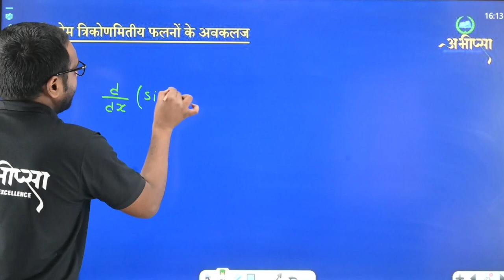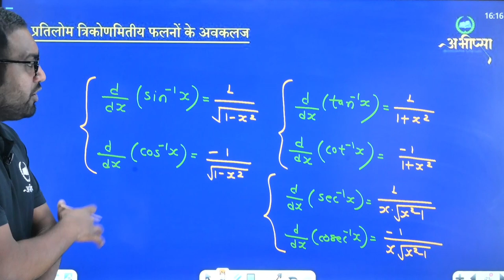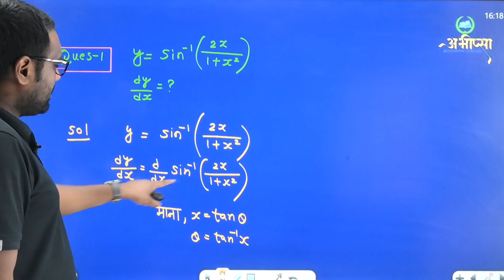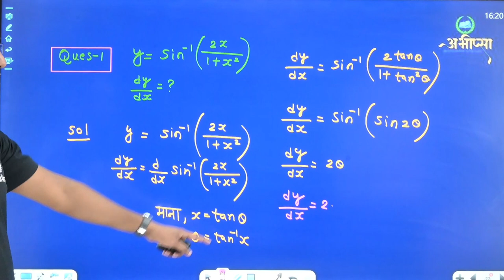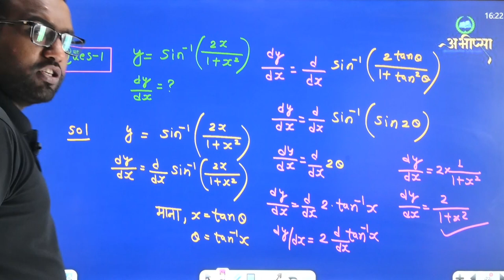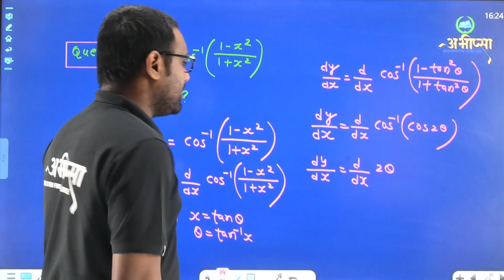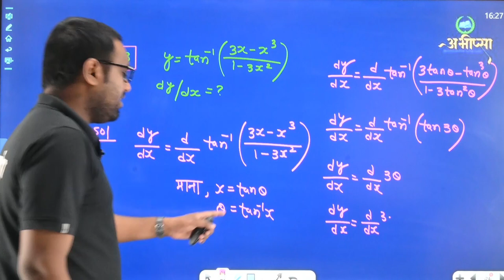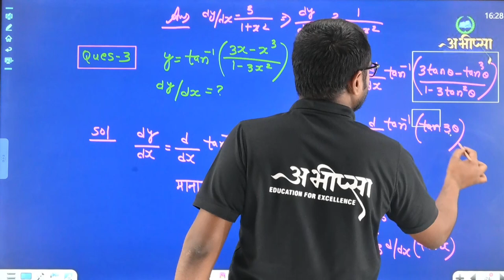सांतत्य एवं अवकलनीयता | अध्याय 5| भाग 7 | Lecture 7 | कक्षा 12 वीं | Class 12th | CG Board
सांतत्य
अवकलनीयता
चार घातंकीय तथा लघुगणकीय फलन
लघुगणकीय अवकलन
फलनों के प्राचालिक रूपों के अवकलज
द्वितीय कोटि का अवकलज
माध्यमान प्रमेय